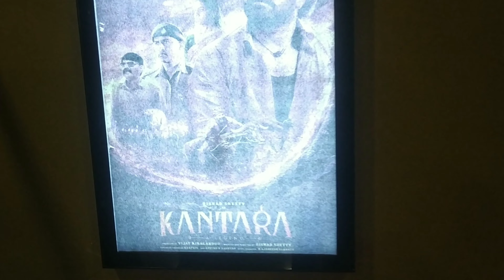KANTARA HINDI PUBLIC REVIEW|MUST WATCH|RISHABH SHETTY